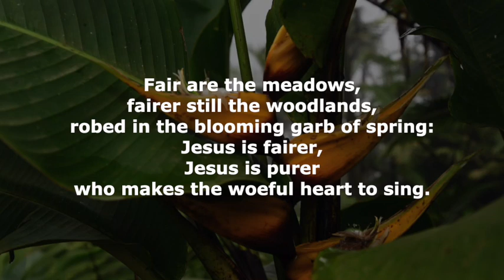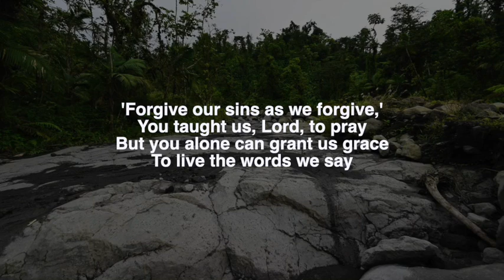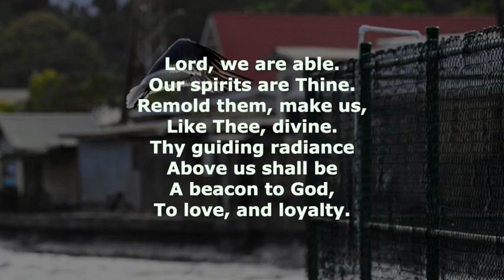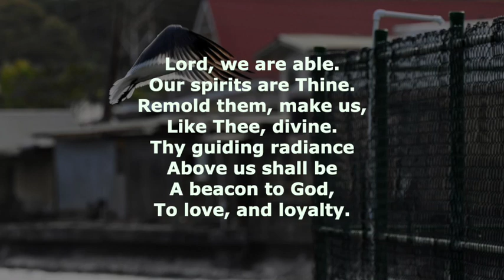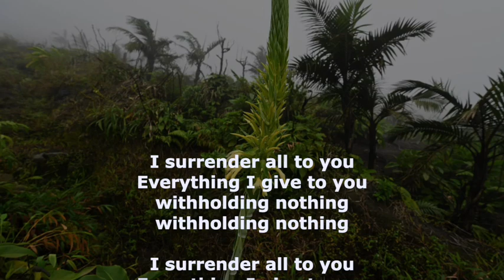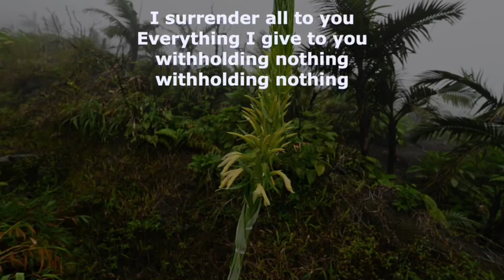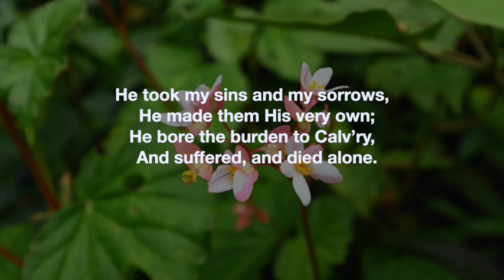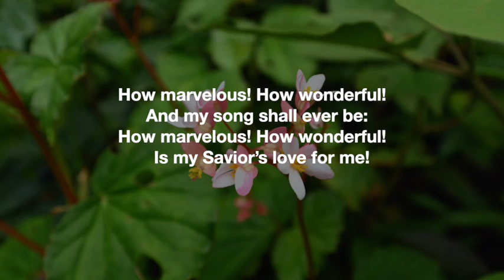Daily Devotions - August 4th, 2022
Tonight we are led by Bro. Creig Kinch